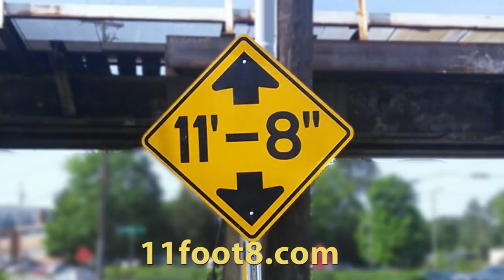Crash #118 at the 11foot8 bridge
Well, here it is ... crash #118 :-) let the record show this crash happened on the 16th day of May in the year of the Lord 2017 at 18:44 hours.